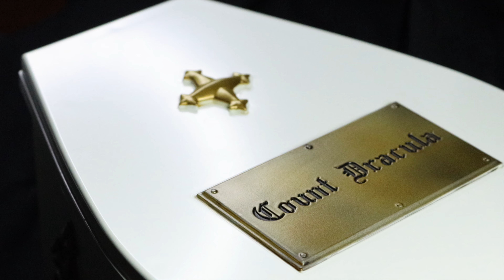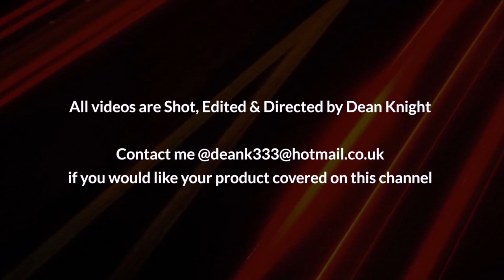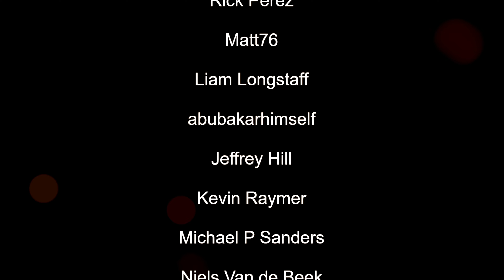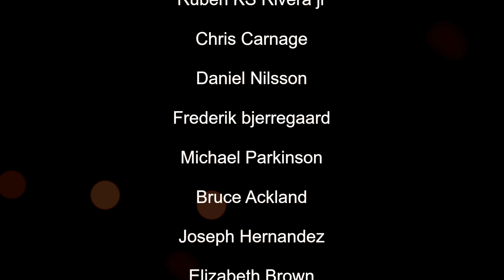KAUSTIC PLASTIK HORROR OF DRACULA PETER CUSHING AND CHRISTOPHER LEE 1/6 SCALE FIGURE SHOWCASE